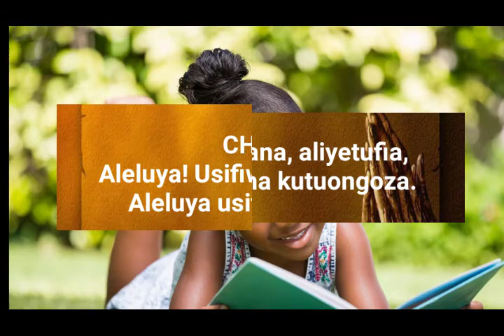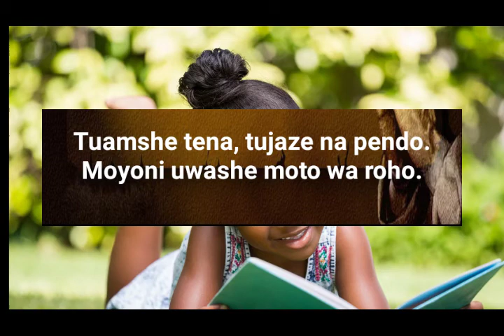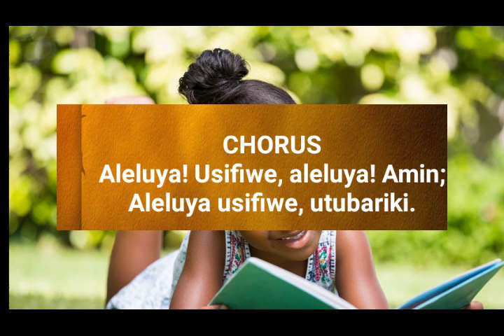Twamsifu mungu nyimbo za kristo no 2 na msabato tv